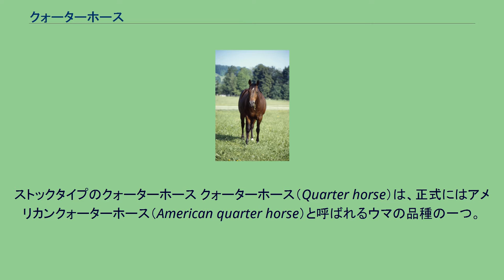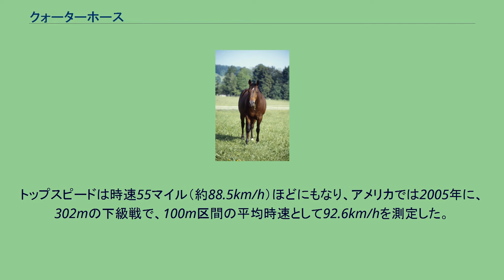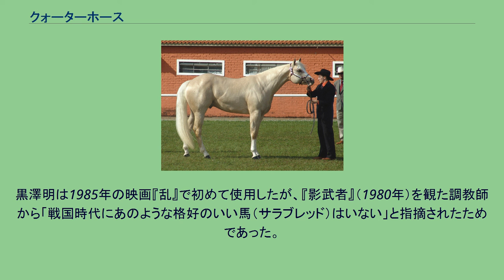クォーターホース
ストックタイプのクォーターホース クォーターホース（Quarter horse）は、正式にはアメリカンクォーターホース（American quarter horse）と呼ばれるウマの品種の一つ。
体高は150cm、体重は400kg程度。
アメリカにおいて主として乗馬・牧畜作業・競馬用として使用。
世界各地で400万頭余りが登録されており、事実上世界で最も頭数の多い品種である。
クォーターホースの成立はアメリカ開拓期に遡り、ヨーロッパから連れてきたアンダルシアンと、サラブレッドやアラブ種あるいは捕獲したマスタング等を交配し改良を重ねることで成立した。
ややがっしりとした筋肉質の体型を持ち、性格も温順、粗食にも耐える。
クォーターホース競馬とウェスタン競技（カッティング、レイニング、バレルレーシング、ロデオなど）への使用が著名だが、用途はかなり幅広く、馬ができそうな事は基本的に何でもこなす。
短距離の瞬発力に優れ、急発進・急停止等も器用にこなす。
クォーターホースの名の由来は、クォーターマイルレース(1/4マイル競走、約402m)からきている。
ただし競走馬として利用される馬はクォーターホースの中でもごく一部である。
こういった馬は色濃いサラブレッド血統を反映し、ストックタイプよりも細身で体形もサラブレッドによく似る。
クォーターマイルであれば競走能力はサラブレッドに勝る。
トップスピードは時速55マイル（約88.5km/h）ほどにもなり、アメリカでは2005年に、302mの下級戦で、100m区間の平均時速として92.6km/hを測定した。
なお、302mのワールドレコードは、この下級戦の全体時計よりも更に8%程度速い。
なお、競走馬としては日本国内では使用されていないが、サラブレッドよりも温厚な気性と、機動性の高さから万一の競走馬の放馬といった事態にも素早く対処できる能力を買われて、大井競馬場など一部の地方競馬場では誘導馬として重用されている。
血統は基本的にはクォーターホース内で閉じられ、両親がクォーターホースでなければクォーターホースとは認められない。
例外的にサラブレッドに対しては開かれており、一方の親がサラブレッド（またはアラブ）の場合に限り能力と外貌審査を経てクォーターホースと認められることもある。
競走用クォーターホースでは特に顕著で、史上最強のクォーターホースと呼ばれるダッシュフォーキャッシュを例にとれば、4代祖先16頭中14頭までが純粋なサラブレッドで、父系もエクリプス系の分枝ハーミット（1867年のエプソムダービー馬）の末裔、母方もセクレタリアトと同じアンペラトリス牝系に属すなどかなりサラブレッド色が濃い。
その特性・特徴から西部劇で数多く重用されており、日本映画では千葉真一が初めて『戦国自衛隊』 (1979年) で採用し、千葉は『将軍家光の乱心 激突』 (1989年) でも再び起用した。
黒澤明は1985年の映画『乱』で初めて使用したが、『影武者』（1980年）を観た調教師から「戦国時代にあのような格好のいい馬（サラブレッド）はいない」と指摘されたためであった。